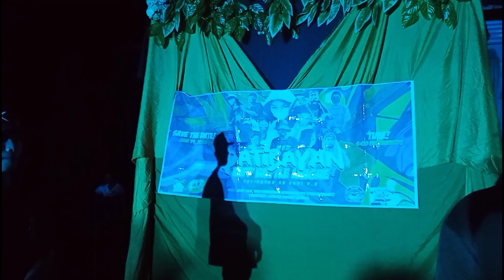Patibayan - David Vs Inzaine ( Suhi Vol. 2 )